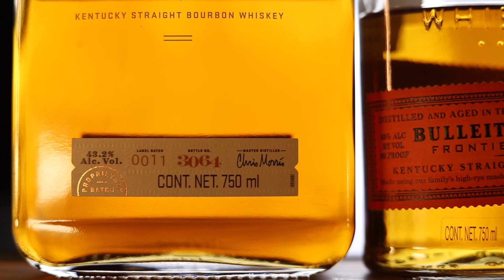Whiskey Rye Wild Turkey no es Bourbon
Hoy toca este EXCELENTE RYE WHISKEY, es decir un whiskey con centeno como su grano principal.

Este Wild Turkey es muy fácil de encontrar en México, te va a sorprender.

👉👉👉Aquí algunas ligas a cosa que usamos para nuestro video y en el canal:

Vasos Glencairn en estuche
Norlan neat set 2
Norlan Raulk
Gorra de “Whiskey Helps”
Tapete barra jim Beam
Tapete barra jim Beam 2
Tapete barra buffalo trace
Tapete barra JACKDANIELS
Pop Funko de “El Profesor”

Grupo privado en Facebook para que hables todo el día de Bourbon con amiguitos como tu

Page oficial de Face donde nosotros ponemos montón de cosas relacionadas a esto del bourbon

IG fotos. LIVES y relees para entretenernos un rato y convivir con ustedes.

TikTok donde puedes ver e Yiortch de protagonista en nuestras bourbonizantes aventuras.
NOTA: La música de el intro y el outro es propia de Bourboneros (eso quiere decir 100% hecha x nosotros) el resto es música que obtenemos de:

(no tenemos ganancia de este link)

Salud.

Coman Frutas y Verduras, punto.
Sí toman bebidas alcohólicas no intenten hacer parkour.

Y aquí abajo podemos poner lo que queramos por que nadie, nadie dijimos, lee todo el texto. (Solo 1+1+1 personas lo hacen, a veces).

SÍ LO LEíSTE USA EL YIORTCHNOHABLAINGLES en los comentarios.